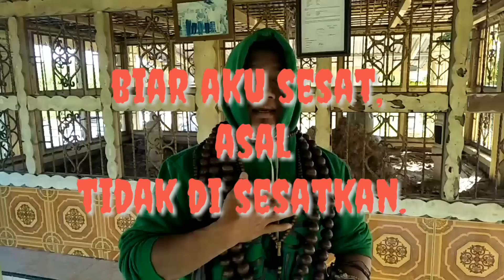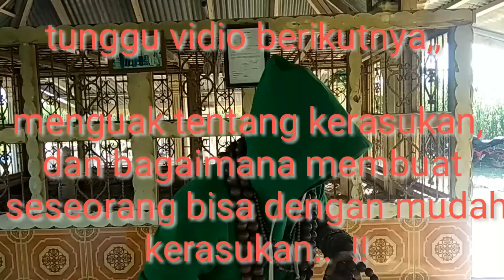Mbah SHINGSHO, memanggil nyi RORO KIDUL, pantai ratu selatan..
Mari belajar bersama kami padepokan SENDANK SEJAGATD,,
  pemimpinan Pedepokan Sendang Sejagad
MAMAZ KARYO..
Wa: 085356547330